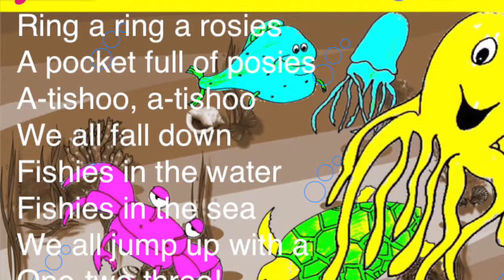Ring a Rosies